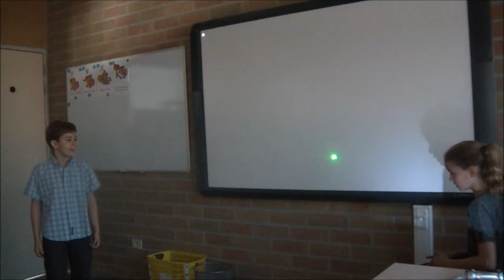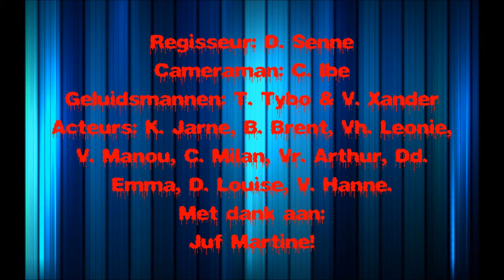Moord in het Beverbos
Dit was een schoolopdracht en ik denk dat hij geslaagd is!